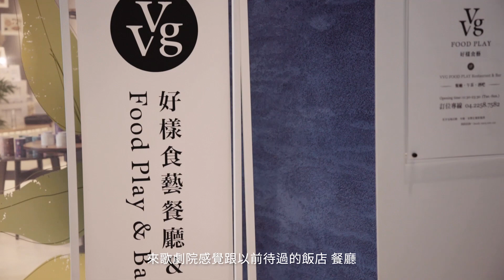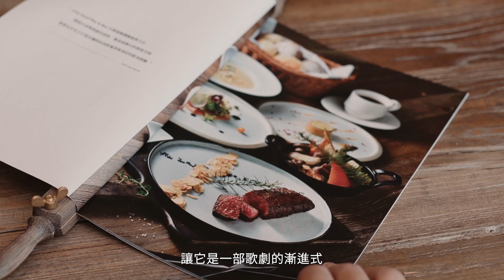歌劇院5F─VVG Food Play Restaurant & Bar 好樣食藝餐廳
臺中國家歌劇院蜿蜒曲牆內的用餐秘境，
純白色的底蘊讓美味如歌劇般展現。

國家級藝術殿堂裡的餐飲品牌，
好樣食藝餐廳 VVG Food Play Restaurant &Bar
用心挖掘在地食材，融合義法料理手法展現味覺千萬種風貌，
讓用餐，成為一場精彩的展演，令人回味無窮。

✦營業時間：11:30-20:00
✦公休：星期一
✦地址：台中市西屯區惠來路二段101號5樓